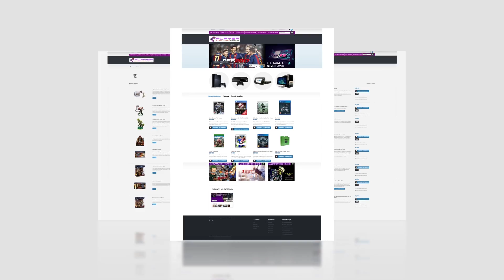CALL OF DUTY WORLD WAR 2 #05 | S.O.E. - AS FORÇAS ESPECIAIS BRITÂNCIAS | PS4 GAMEPLAY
Prica, 1akgaming, NUNO_PEREIRA, YingYakuzaGamer, crazynoob_pt, CasalAmerica, BrunoLanca, andreingres, TFC, IRONPRIM, eloiferreira, AZORES, ForEverAlone, aBixaDoZero, Lekas

▶ Livestreams: - Terça, Quarta e Sexta - 19h30
                             - Sábado e Domingo - Quando der
▶ Videos:           - Seg. a Sexta - 17h00 / 19h00

PARCERIAS

▶ KaiserBot:
Roupa para gamers

▶ THUMBMEDIA:
Network Portuguesa.

Z3ro
Gameplays de Playstation 4, PC, Reviews entre outros.
Portugal